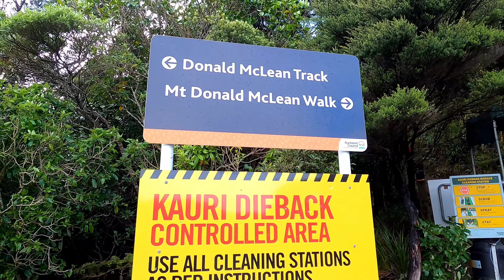[Relaxing Music] [4K] Donald McLean Lookout Track (20 Minutes) [Auckland]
Sit back and relax, enjoy this virtual hiking with Mike!